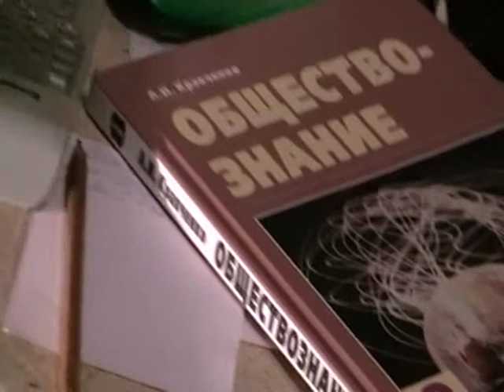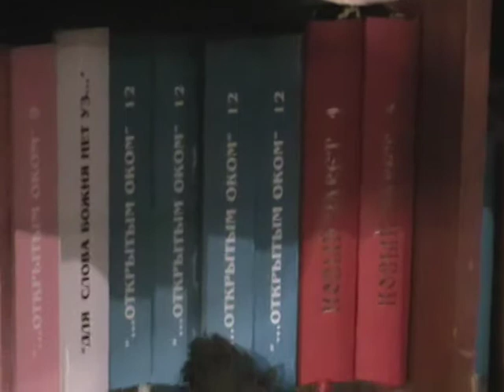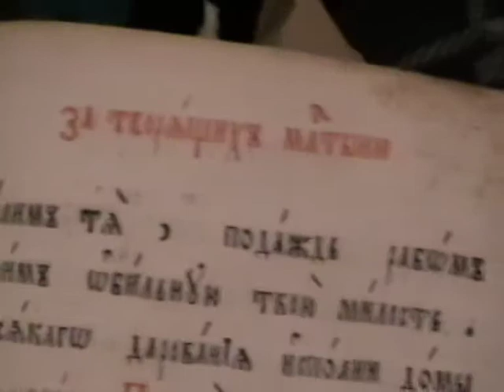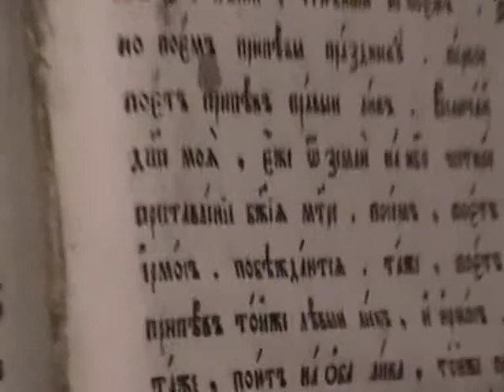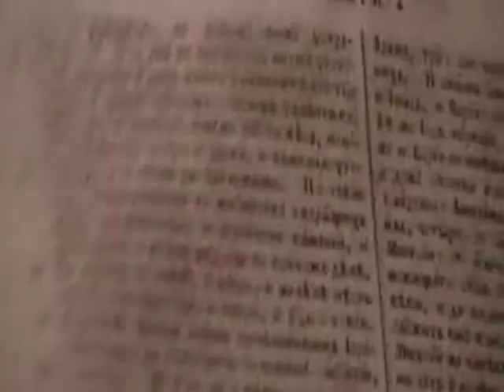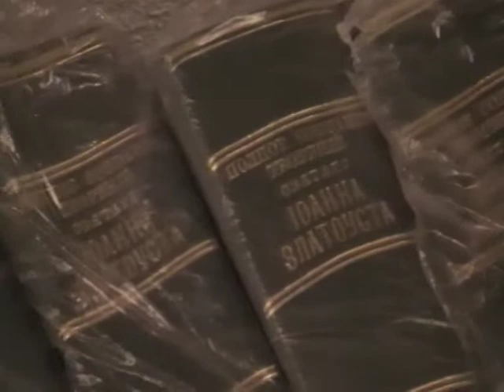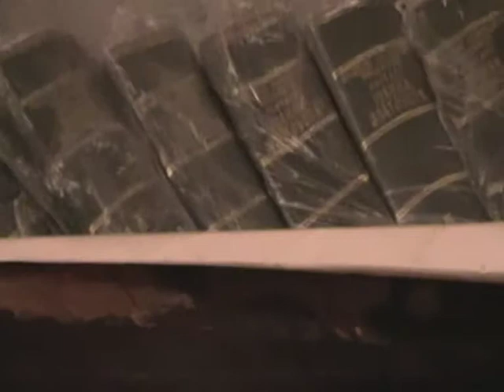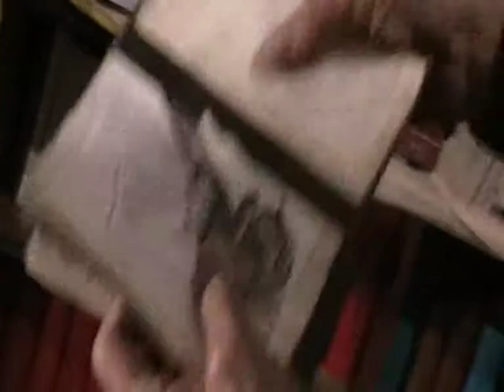Евангелие от Матфея Мф.28:10- Мф.28:20 с толкованием блаженного Феофилакта